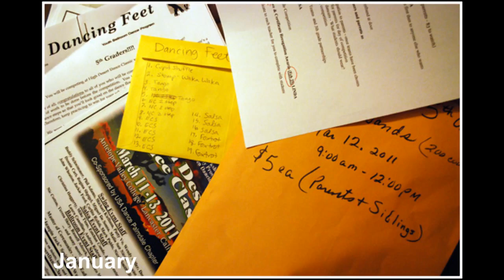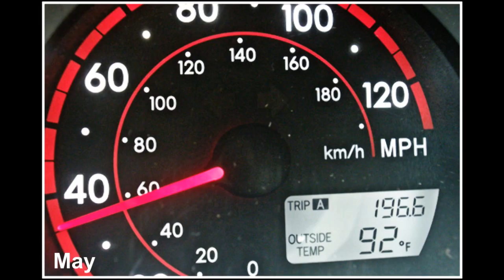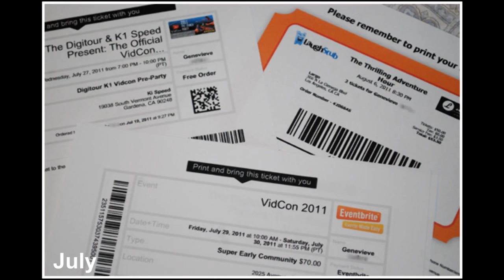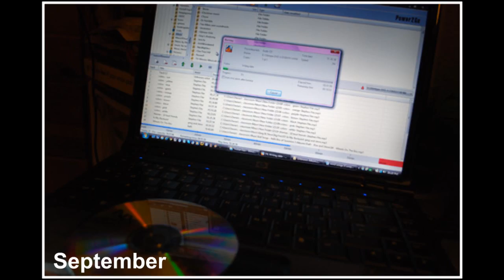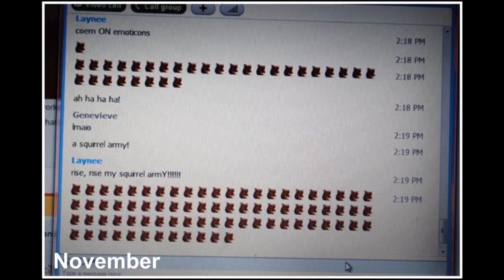Project 365: 2011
One new photo taken every day! This is my third year completing the project.